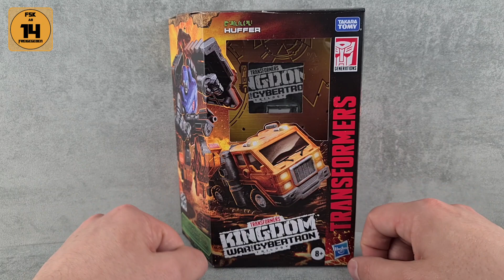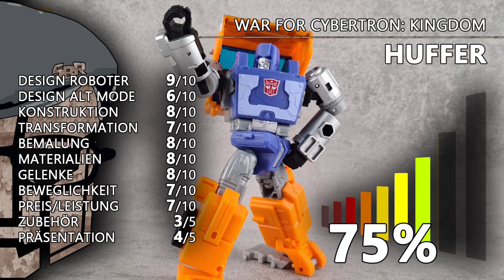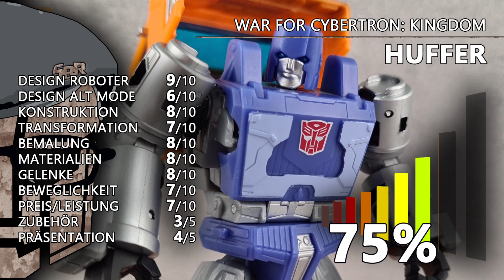Transformers Kingdom Huffer Review deutsch (Hasbro Deluxe Class)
In diesem Videoreview zeige ich euch Transformers Kingdom Huffer, eine Deluxe Class-Figur aus der War For Cybertron-Reihe von Hasbro.

__ KAPITEL _____________

00:00 Intro
00:24 Verpackung
00:37 Bot Mode
04:32 Beweglichkeit
06:40 Größenvergleich
07:01 Transformation
09:10 Alt Mode
11:38 Fazit

__ PLAYLISTS _____________

__ MEDIEN _____________

__ LINKS _____________

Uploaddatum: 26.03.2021